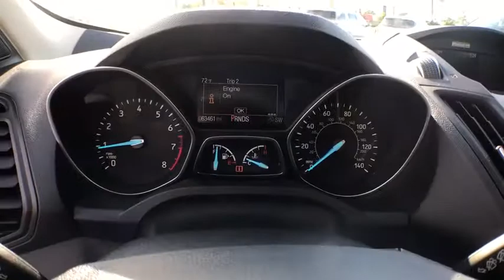2017 Ford Escape Fort Myers FL U16162A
Oxford White Used 2017 Ford Escape available in Fort Meyers, Florida at Dixie Buick, GMC.

NO DEALER FEE CLEAN CAR FAX/ NO ACCIDENTS BLUETOOTH/ HANDS FREE CELL PHONE REAR BACK UP CAMERA 4WD Driver door bin Driver vanity mirror Dual front impact airbags Dual front side impact airbags Power door mirrors Power driver seat Radio: AM/FM Single CD/MP3 Spoiler SYNC Communications & Entertainment System Wheels: 17 Sparkle Silver Painted Aluminum. 2017 Ford Escape SE EcoBoost 2.0L I4 GTDi DOHC Turbocharged VCT 4WD 6-Speed Automatic Oxford WhitebrbrRecent Arrival! 20/27 City/Highway MPGbrbrWe have been serving the community since 1934! We have a well trained award winning sales and service team ready to make your experience a great one! Well stocked inventory of both New and quality Preowned Cars Trucks and SUVs Certified Technicians in an up to date service facility We know your time is valuable. We are sure you will find our site a fast and convenient way to research and find a vehicle thats right for you.